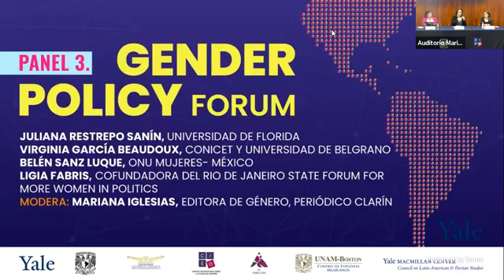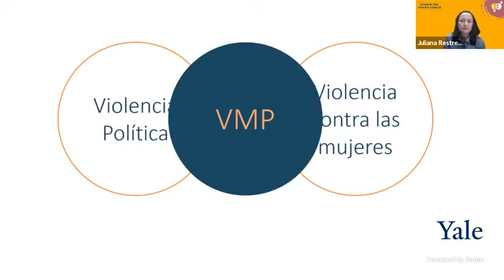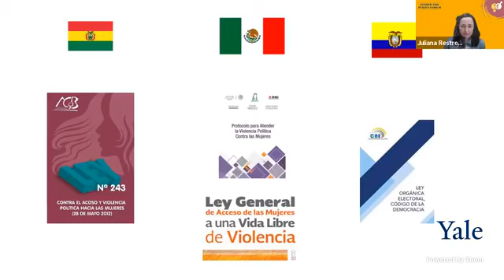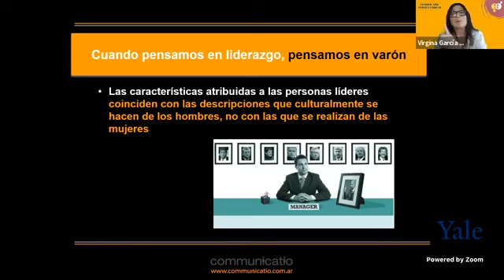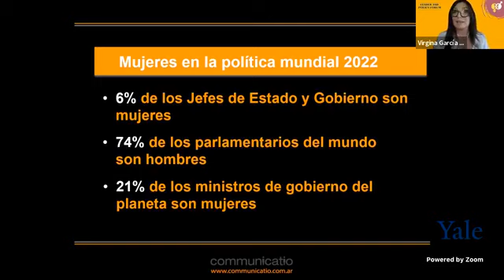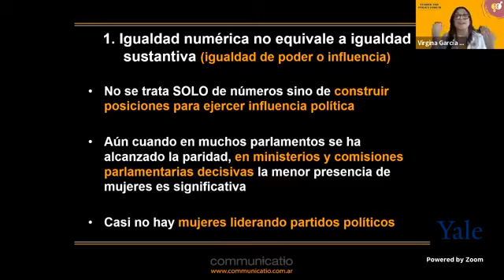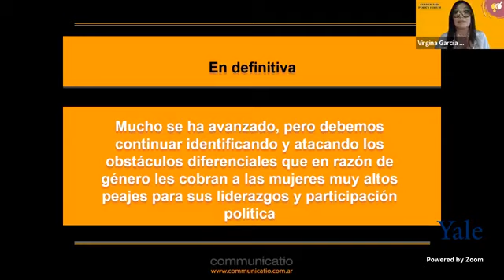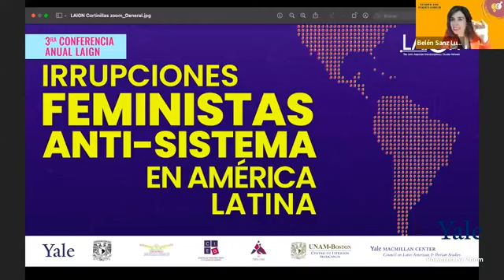LAIGN. Panel 3. Gender Policy Forum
Irrupciones femInistas anti-sistema en América Latina.
Las calles latinoamericanas se inundan con pañuelos verdes y morados, y pancartas demandando justicia. Las feministas provocan a través de la escritura, las artes, la reflexión colectiva; se hacen escuchar en calles, aulas, mercados, parlamentos y redes sociales; se apropian de espacios y de sus cuerpos; resignifican la memoria; intervienen el lenguaje y los símbolos patrios; proponen antimanuales y anti-monumentas. Cada movilización es única, pero todas forman parte de un proceso más amplio de luchas anti-sistema. La tercera conferencia de la Latin American Interdisciplinary Gender Network (LAIGN) abre un espacio para discutir los desafíos que enfrentan los feminismos en nuestra región, y analizar posibles antídotos para estos tiempos de fuerte conservadurismo.